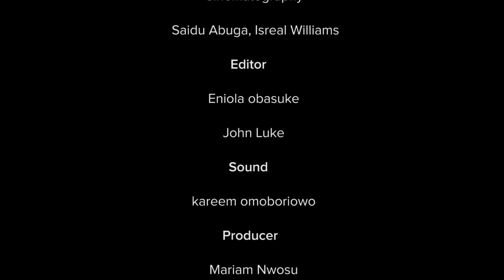Going Below the Line (Episode 2)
Ifunanya Olisaemeka interviews Mr Tunji Adeyinka, Group MD of the Republicom group which includes Connect Marketing, one of Nigeria's leading Experiential Marketing agencies. He shares his vision for the industry after his recent election as President of The Experiential Marketers Association of Nigeria EXMAN.